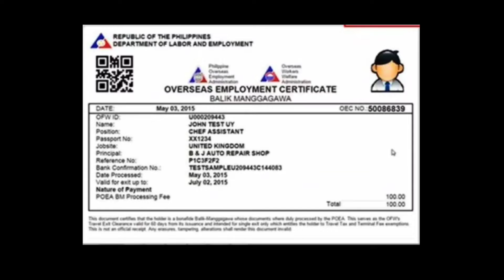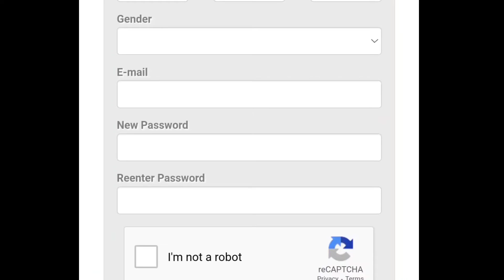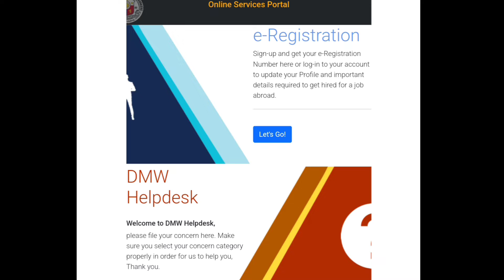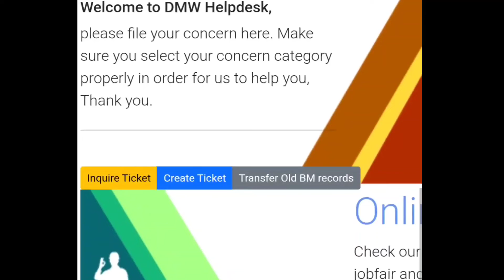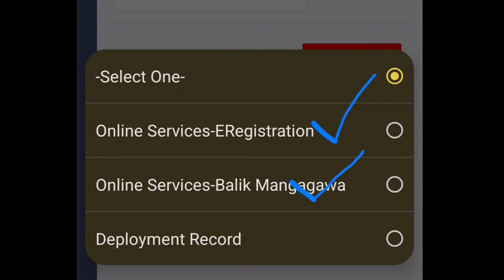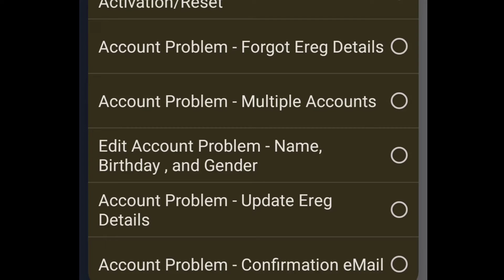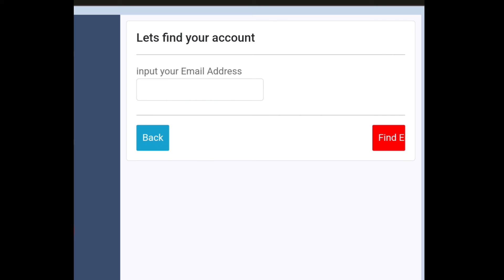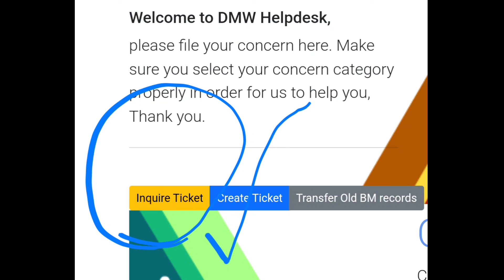BMONLINE OEC POPs-BAM eRegistration Confirmation eMail, Create ticket OFW OEC QUERIES 2022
HOW TO REGISTER NEW BM ONLINE SYSTEM
PAANO MAGREGISTER BMONLINE
BALIK MANGGAGAWA
NO VERIFICATION LINK OEC
SECURE OEC 2022
PAANO KUMUHA OEC 2022
RETURN TO SAUDI OMAN BHARAIN QATAR

Dito na po kayo kukuha ng

Libre po iyan, kung maaari po wag na po kayo magbayad ng fixer o bayad sa assistance, magagawa nyo po iyan